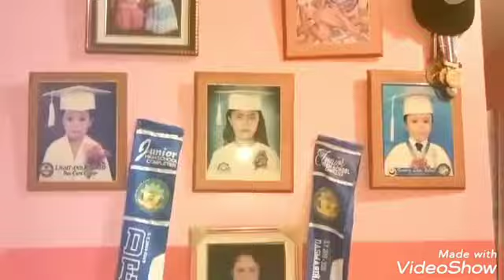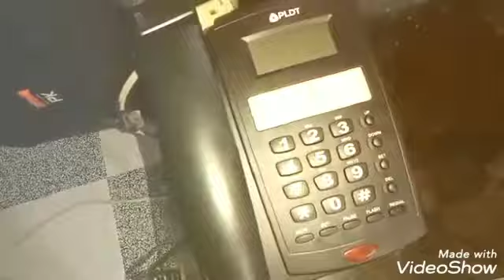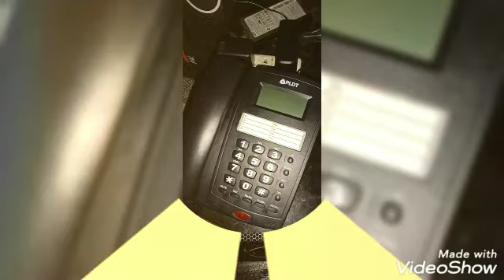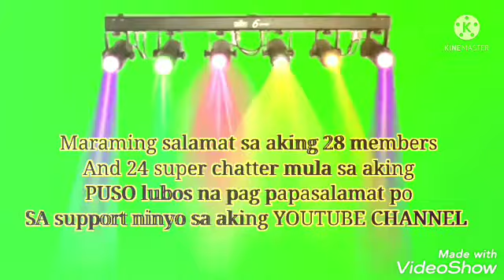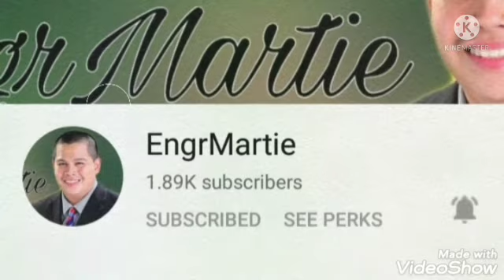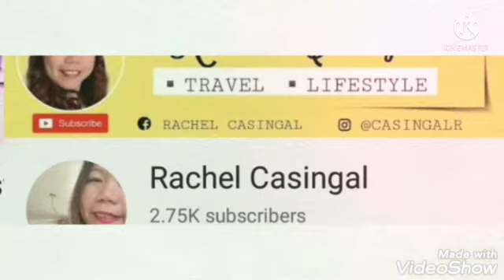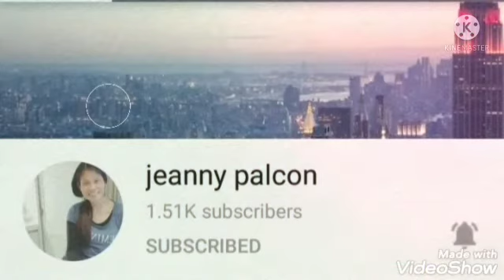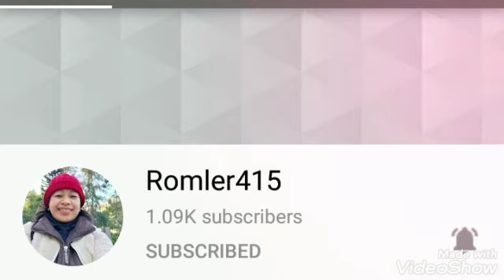WIFI INSTALATION for My HOME(ENJOY MGA KIDOS)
in today's era we need social media and strong wifi so we can communicate with our loved ones in distant places. so i thought of installing a wifi connection in my house, so that my kids can also use their online classes especially now that we are in the middle of a pandemic because there is no face to face classes.